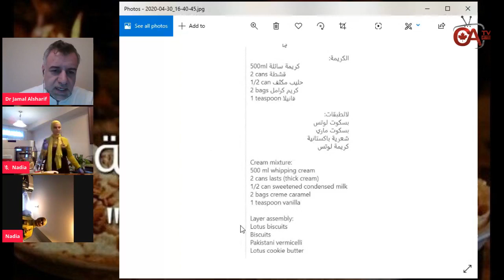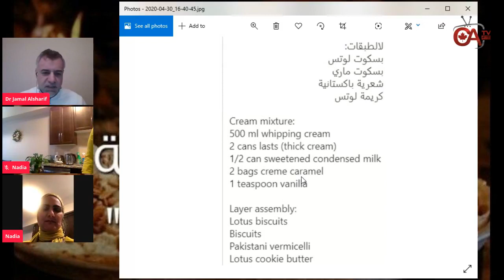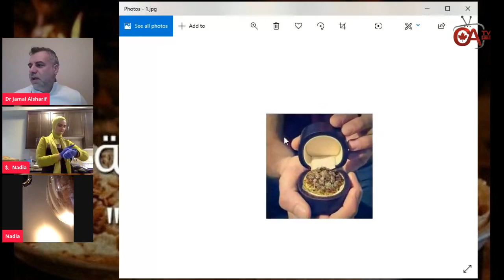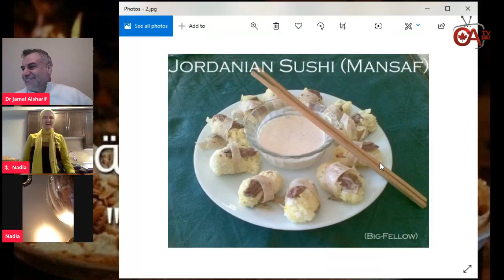جمال الحوار مطبخ رمضان مع نادية وطبخ منسف لايف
لايف،،، المطبخ الرمضاني مع ناديا..
أصدقائي الاعزاء...
اليوم هو موعدنا مع البرنامج الذي انتظرناه وترقبناه منذ بداية رمضان،،،
                               المطبخ الرمضاني مع ناديا
تقدمه صاحبة النكهات والمأكولات الشهية التي لا يمكن ان تقاوم منظهرها عن بعد فكيف اذا تذوقتها؟!!
                                السيدة ناديا عواد
في هذه الحلقة تختار ناديا كل خميس الساعة السادسة مساء بتوقيت اوتوا، صنفا معينا من الطعام، تقوم باعداده مسبقا او مباشرة بنفسها او من قبل ضيوفها وضيفاتها، واثناء البث المباشر تتحاور معكم ومع ضيوفها في طريقة الاعداد واسرار النكهات، وتستقبل أسئلتكم وتعليقاتكم لتوضيح المزيد من المعلومات لكم

نتمنى ان تكون حلقة مميزة، فارجو ان تكونوا معنا، وتشاركونا دعمكم واسئلتكم وتعليقاتكم
كما أذكركم ان اللقاء يعرض عن بعد على صفحة الدكتور جمال الشريف وصفحة جمعية عرب كندا و CANAR TV.
Nadia Awwad
Jamal Alsharif
Mohammad Tamimi
CANAR TV